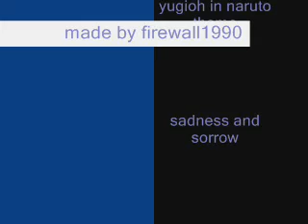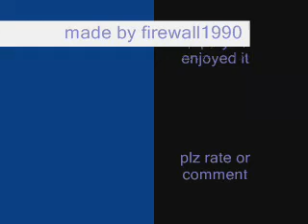yugioh sadness and sorrow